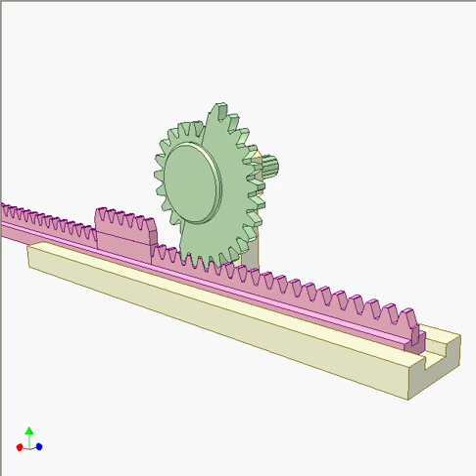Rack pinion mechanism 4e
The green input shaft rotary reciprocates. During the go or back motion the velocity of the pink output slider changes in steps.